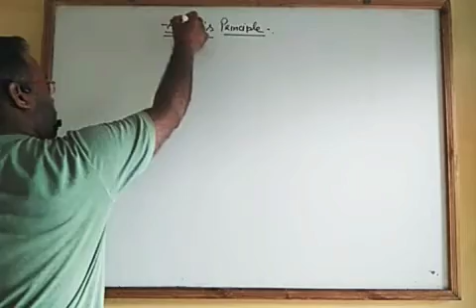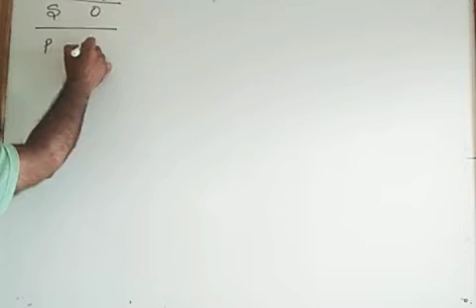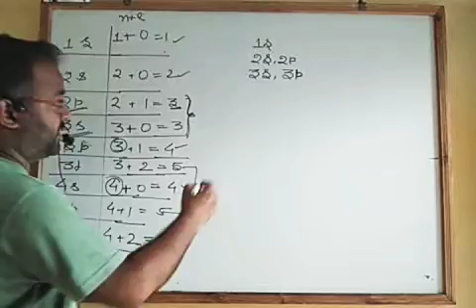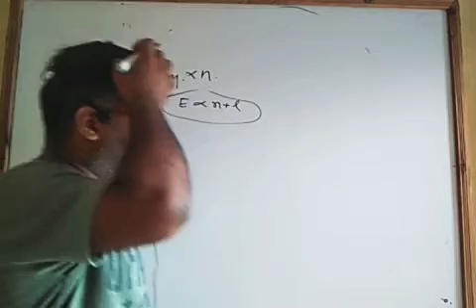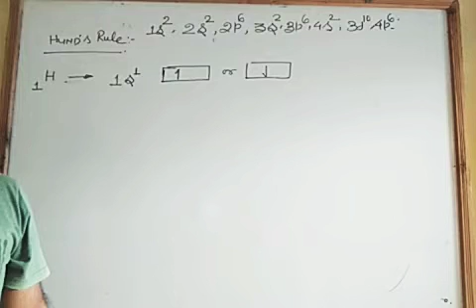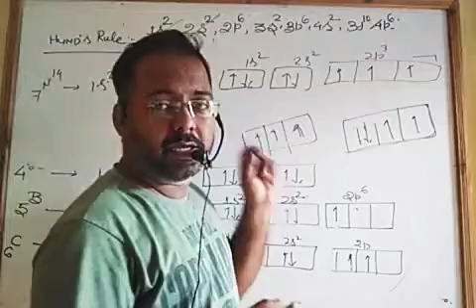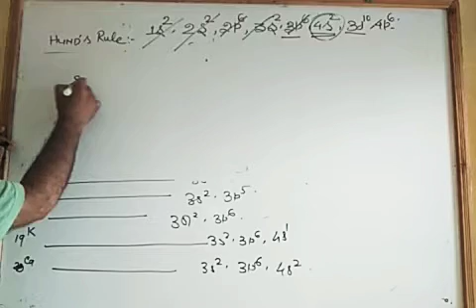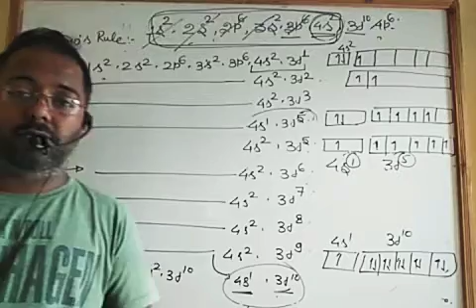Atomic structure lecture number 6